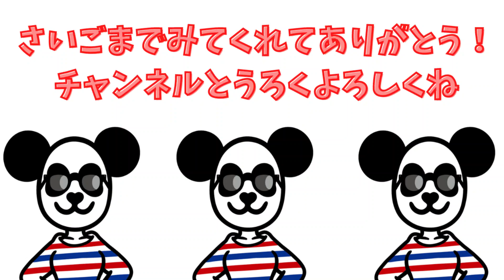メルちゃん ごっこ遊び なかよしハウスにアンパンマンの仲間たちを招待しよう！【パンダキッズ】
今回はメルちゃんのなかよしハウスにアンパンマンやバイキンマン達が遊びに来てくれたよ！ルームツアーもあるからぜひみてね！

初めまして！
パンダキッズ（pandakids）です♪

アンパンマンの寸劇や知育菓子を作ってみたり、
『めばえ』『ベビーブック』『げんき』などの幼児向け雑誌の付録開封などをメインに
子供も大人も楽しめる動画を作成しています！

近々歌ってみたも公開予定♪

随時新しい動画を公開しているので